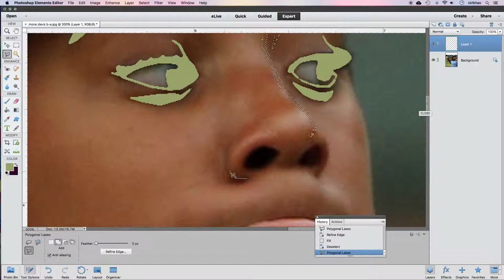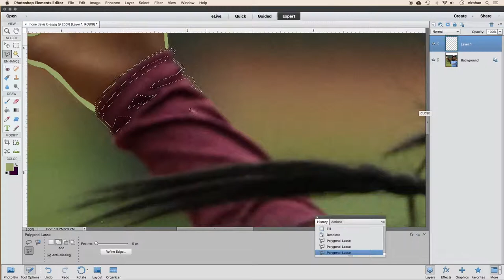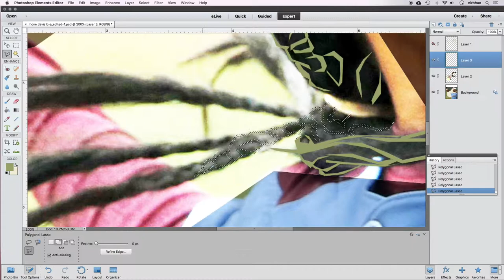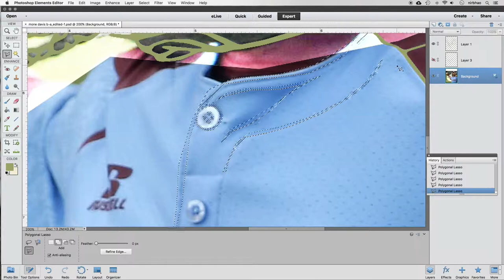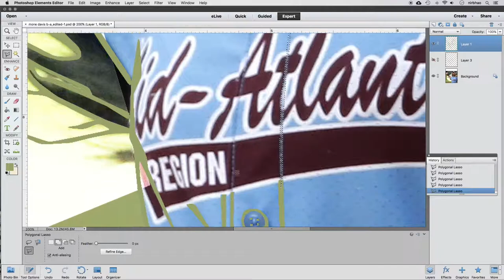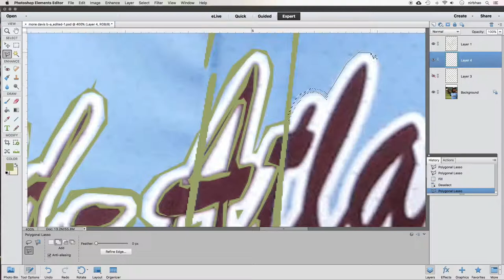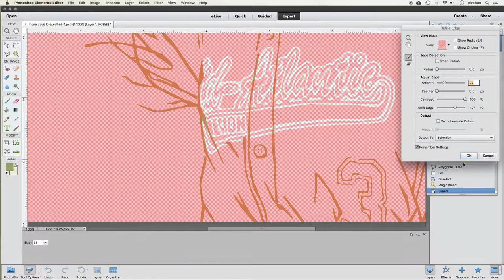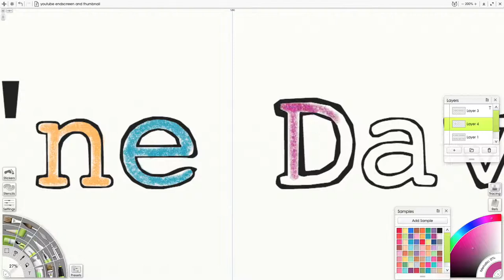Mo'ne Davis Draw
Mo'ne Davis was on the cover of Sports Illustrated for Little League baseball. That sentence packs 4 impressive facts.

The We are awesome coloring pages project celebrates awe inspiring women and non-binary people currently working to create positive change in our world.